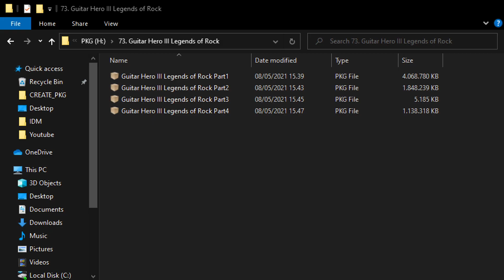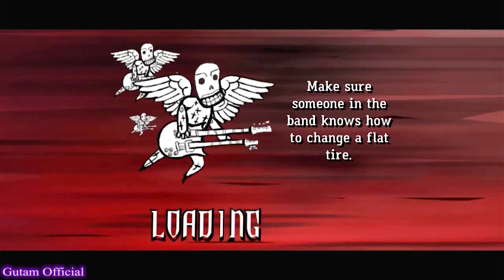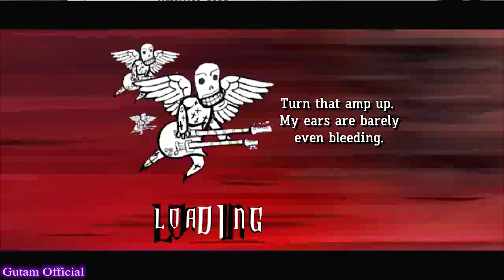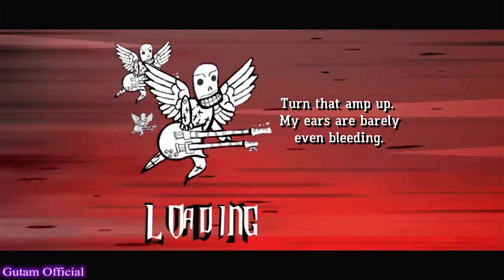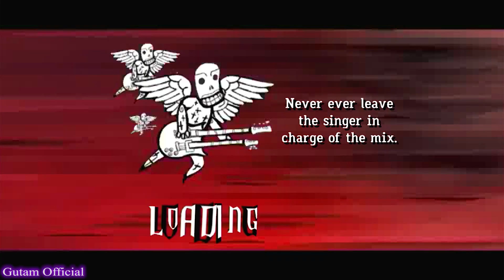Guitar Hero III Legend of Rock PKG PS3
- Game Name: Guitar Hero 3: Legends of Rock
- Game Type: CFWtoOFW
- REG: NPEB00134 - BLES00134
- Size: 6.73 GB
- Genre: Music, Rhythm game
- Publisher: Activision
- Release: 2007
- DLC: Yes (Part 4 with update data)
- Version: 01.11
- Tested: 4.80+ CFW & HEN (Minimum Requirements)
- Modes: Single Player, Multiplayer (1 - 2 Player Split Screen)

*DLC Content :*
1. Dragonforce Track Pack